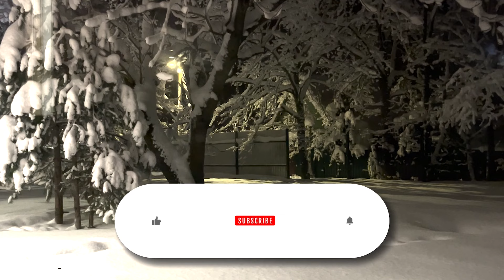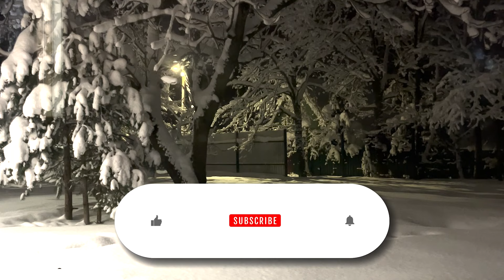"i Don't Believe It" He Said And Kicked Him Out Of House, But Year Later Boomerang Came Back To Him.